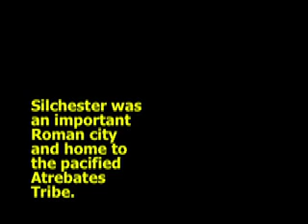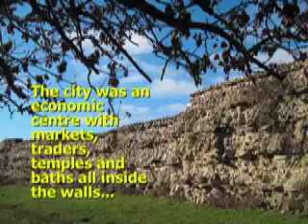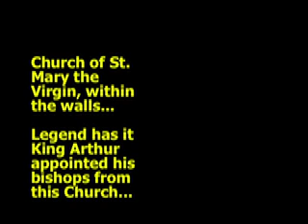SILCHESTER not SLOUGH JAN 11AD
Past the hustle and bustle of Slough rounabout and the traffic of the M4 motorway, Silchester lies in England's green and pleasant land...  boasting a 20,000 Roman arena and the best city walls anywhere in Britannia! Come take a short look around!